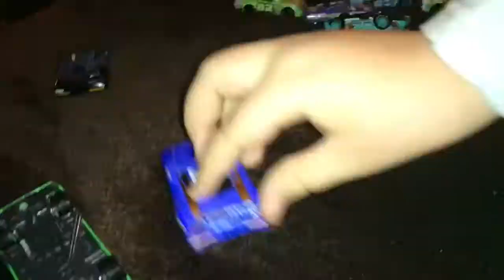The big race